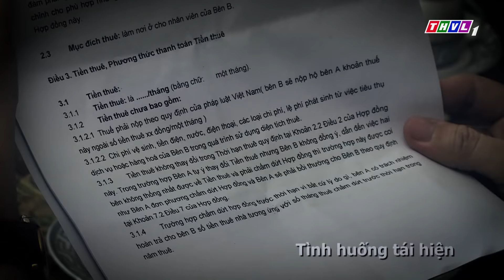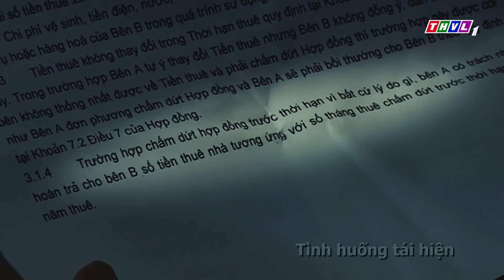THVL | Chuyện cảnh giác: Khách thuê nhà gian xảo